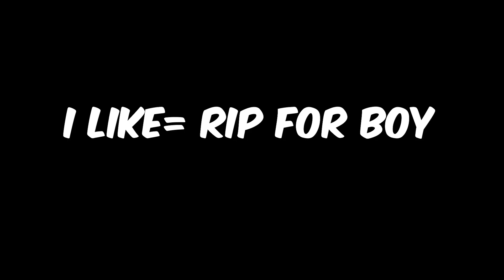boys vs girls prank in minecraft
youtubegaming
gaming
youtuber
youtubechannel gamer
youtubers
youtubegamer
gamingcommunity
youtubevideos
youtubevideo
sub
playstation
pcgaming
youtubecommunity
videogames
gameplay
youtubegamingchannel
youtubelife
xbox youtubegamers
 twitchstreamer
game gamers instagaming bhfyp
Minecraftㅤmemesㅤboysㅤgirlsㅤdream ㅤtommyinnit ㅤGeorgenotfoundㅤprank in minecraft ㅤgirlsprank ㅤIQ test  plssubscribe steveeeㅤeye ㅤspectator
Alexa Real ㅤlol ㅤmrbeast